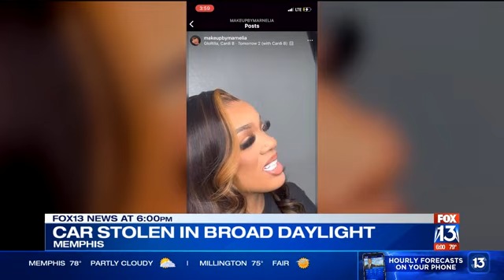Celebrity makeup artist has car stolen twice in two years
She makes a living transforming clients like Glorilla and Hennessy Carolina. But twice in the past two years, this well-known makeup artist has had her Dodge Challenger stolen in broad daylight.